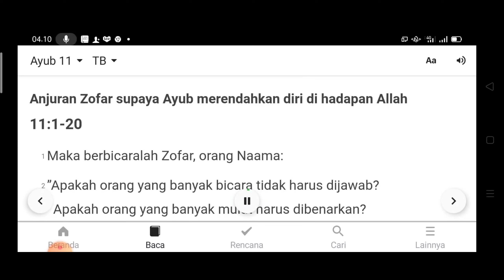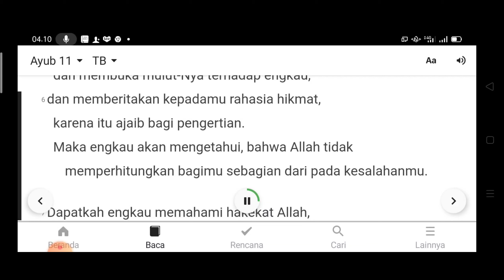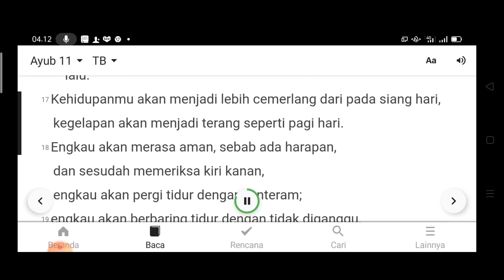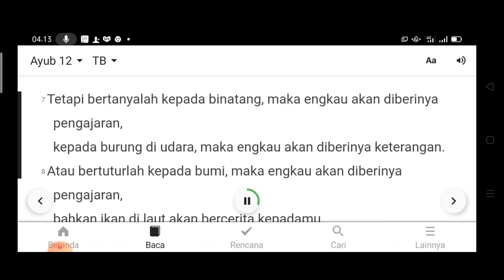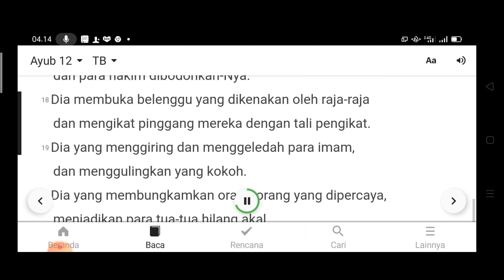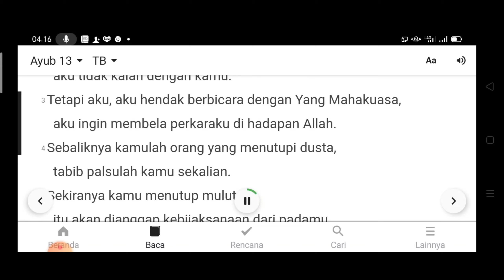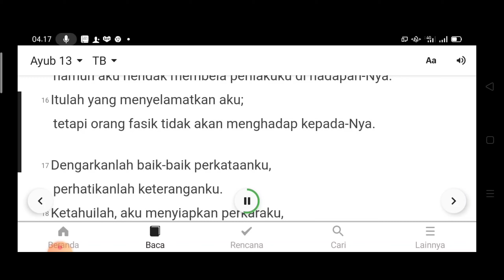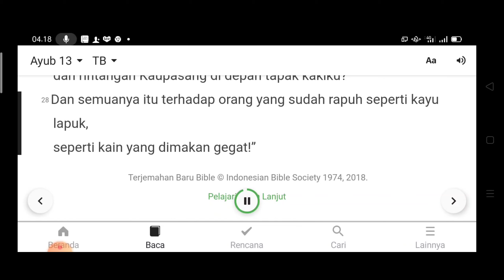BACA ALKITAB 3 PASAL 1 HARI. HARI KE 183, AYUB PASAL 11-13